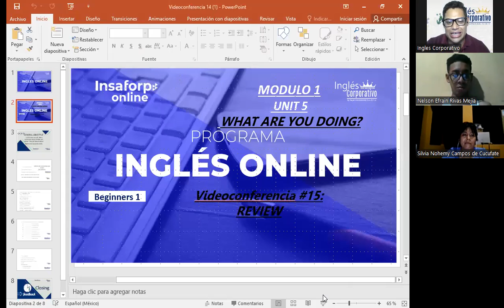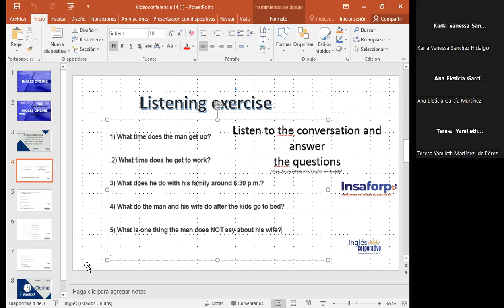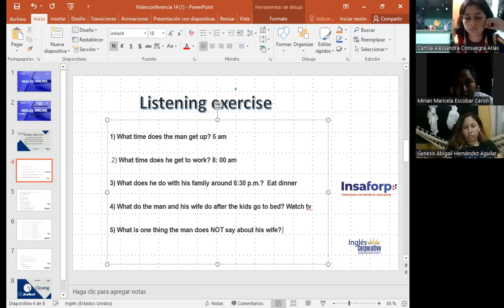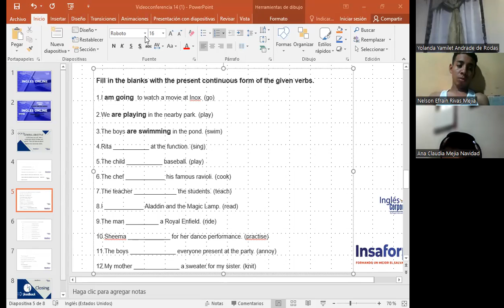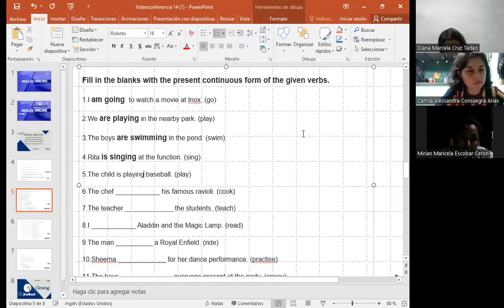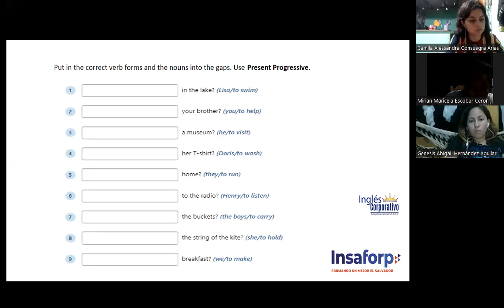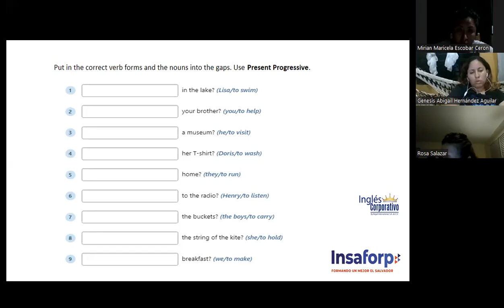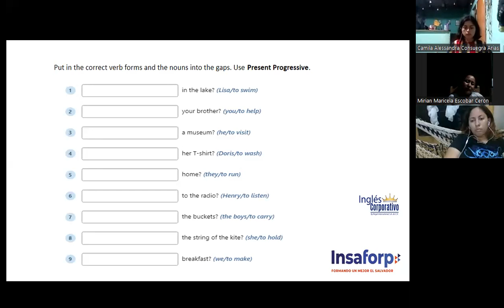SESSION 15-11-05-23-FI-REGAL 06- GARCIA-REVIEW